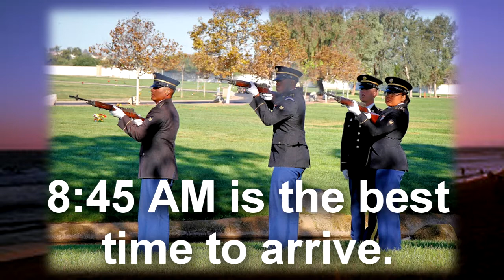Veterans Without Family Honors Jan 27 2016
On Wednesday 27 January 2016, Four (4) American Heroes will be honored at the Riverside National Cemetery, 22495 Van Buren  Blvd., Riverside, CA 92518.

The four (4) Veterans being transported by the Los Angeles County Coroner are:

Martin, William, Honorably Served
Sides, Verlin, Honorably Served
Bennett Jr., Earl, Honorably Served
Morris, Gene, Honorably Served

We will also recognize those veterans that have been brought to RNC within the past week for direct burial without final  honors.

The PGR will be there to be the family for these veterans and will stand by while military honors are rendered by the  California National Guard Honor Team at Riverside National Cemetery.

May the souls of these veterans rest in peace alongside their brothers and sisters beneath the green sod of a Nation they  helped to keep free.

They are not alone, we are their family.

“If we cannot do him honor while he's here to hear the praise,
Then at least let's give him homage at the ending of his days,
Perhaps just a simple headline in a paper that would say,
Our Country is in mourning, for a soldier died today.”

NOTE: This mission posting is to facilitate your voluntary participation in honoring these Military Veterans.

Time Table for Wednesday, 27 January 2016:

0800 - Gather at Shelter F, Riverside National Cemetery, 22495 Van Buren Blvd., Riverside, CA 92518

0830 - Mission Briefing

0900 - Honors rendered

1030 - Final gravesite salute

R/C: Doyle "Popeye" Tolbert
SoCalPGR Regional Ride Captain